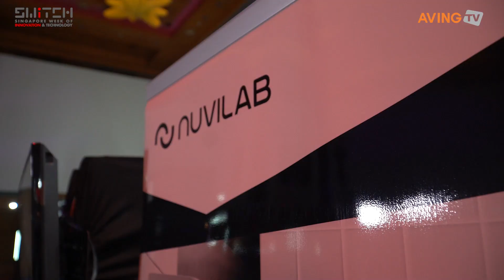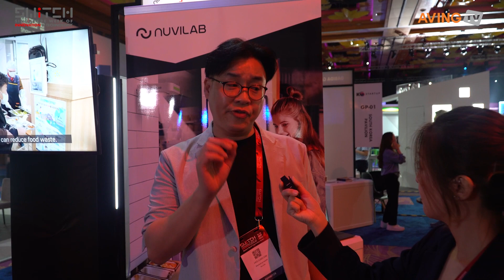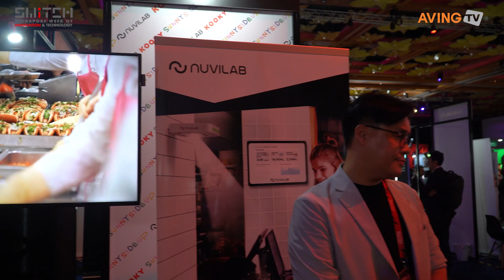누비랩, SWITCH 2022서 음식물 쓰레기 저감 AI기술 소개 나선다... “1초 만에 음식 종류와 양 ‘뚝딱’ 파악!”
㈜누비랩(대표 김대훈)은 지난 10월 25일(화)부터 28일(금)까지 싱가포르 리조트 월드컨벤션센터에서 열린 글로벌 스타트업 전시회 ‘SWITCH 2022(The Singapore Week of Innovation and Technology 2022)’에 참가해 AI 푸드 스캐너(Food scanner)를 선보였다.

2018년 설립한 누비랩은 인공지능(AI), 빅데이터를 기반으로 음식을 인식하고 분석하는 '푸드 스캐닝' 기술을 보유한 푸드테크 스타트업이다. ‘CES 2021’ 이노베이션 어워드를 비롯한 국내외 여러 대회에서 수상하며 그 기술력을 인정받았다. 최근 스마일게이트인베스트먼트의 리드로 기존 및 신규 투자자들로부터 100억 원 규모의 시리즈 A를 유치하기도 했다.

누비랩이 개발한 AI 스캐너는 1초의 스캔만으로 음식의 종류와 양을 한 번에 파악할 수 있다. 식판을 식사 전후로 스캔하고 비교 분석함으로써 음식과 관련된 각종 정보를 활용하도록 하는 솔루션으로서, 섭취율과 잔반율의 데이터를 통해 적정한 식사량을 계획하고 음식물 쓰레기를 감축할 수 있는 것이 핵심이다. 뿐만 아니라 개인이 섭취한 영양소와 칼로리 등의 정보를 제공해 준다.

이렇듯 자동으로 음식을 인식, 측정하는 효율적인 급식 관리 방법을 집중 연구해 22여 개의 관련 기술 특허를 보유하고 있으며, 완성도 높은 솔루션으로 음식물 쓰레기를 감소시켜 급식소 운영 비용을 줄이고 환경을 보호하며 이용자의 식습관까지 개선하고 있다는 게 관계자의 설명이다. 또한 저울을 사용해 음식물 쓰레기를 분석, 관리하는 다른 솔루션과 달리, 비접촉 스캐닝만으로 분석이 가능해 사용하기 편리하고, 설치를 위한 별도의 공간이 필요 없으며, 합리적인 가격에 운영할 수 있는 장점이 있다.

누비랩 관계자는 “사회적으로 ESG에 대해 관심이 높아짐에 따라 대기업, 공공기관, 정부기관, 학교 등에서 평균 약 26% 이상의 음식물 쓰레기를 줄이는 성과로 국내 70여 곳으로 솔루션을 확대 운영했을 뿐만 아니라, 해외 유명 글로벌 기업들로부터도 협업을 요청받고 있다”라며 “개인이 섭취한 영양소와 칼로리 등의 정보를 제공해주는 당사의 솔루션은 최근 급성장하고 있는 헬스케어 산업과 맞물려 유아동, 운동선수, 성인병 환자, 노인 등 다양한 고객을 대상으로 서비스 영역을 넓혀가고 있다.”고 전했다.